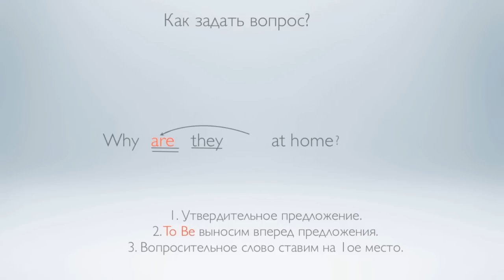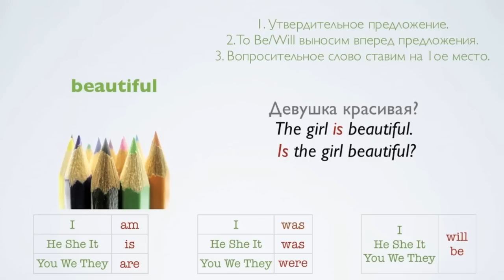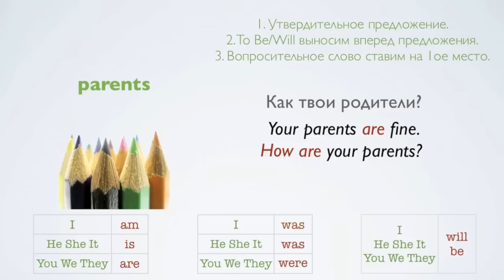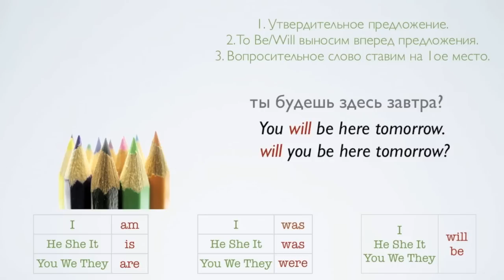Урок 16. КАК ЗАДАВАТЬ ВОПРОСЫ? Грамматика английского.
Обо мне:
⭐ ￼￼￼32 года
⭐ Профессиональное образование:
- РГУ Им. И. Канта
- Glion Institute, Switzerland
- Skolkovo Moscow Business School
⭐ Исследователь мотивации и возможностей человека. Вечный студент жизни.

Помогаю преодолевать все виды страхов, которые мешают заговорить на английском! 😨
Убеждена:
💪 на английском заговорить может каждый!
💪 психология - ключ к переключателю на быстрые режимы восприятия и запоминания языка.
Осознав силу ментальных установок и внутренних убеждений начала успешно использовать методы в обучении иностранному языку. На основе опыта и знаний родилась мощная тренинговая программа "Level Up".
Программа для тех, кто хочет перестать ходить по заколдованному кругу обучения и наконец-то заговорить на английском!

🤦‍♀️ Вы думаете ваша история уникальна?
Я каждый день слушаю истории о том, как люди учат английский годами: в школе, институте, на курсах, с репетиторами, но так и не могут заговорить!

Я хочу вырвать вас из этого бесконечного безрезультатного обучения! Настало время говорить без страха!

⭐ Помогаю вернуть веру в себя! ⭐